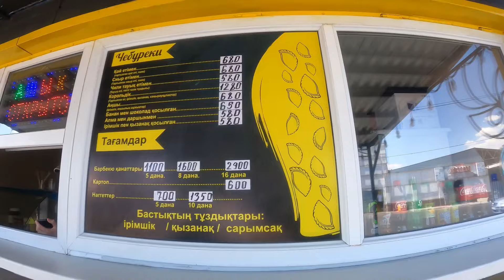Cheapest country to travel from india | visa free country | worlds’s cheapest country in the world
Indian vloggers tell numerous lies on YouTube for a small amount of money. This trend has led to the distortion of ordinary things, making them appear abnormal. People now feel hesitant about whether they should visit certain places or not. As Indians, we receive a lot of respect in Central Asia, and the cost of living, food, and travel is quite affordable. This journey can be undertaken with just Rs. 5000 for air tickets. We plan to complete this journey using our bicycles and aim to secure free accommodation. It's surprising to note that many places didn't charge us for food during our travels.

Creator: TipsMusic
Singer: Alka Yagnik & Ila Arun
Composer: Laxmikant-Pyarelal
Lyrics: Anand Bakshi